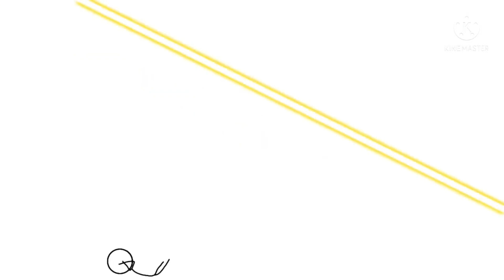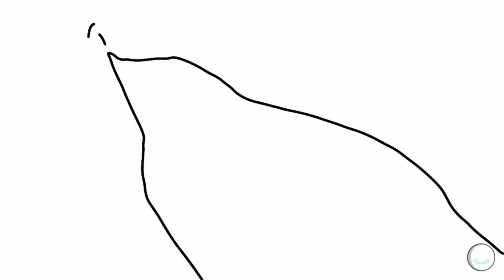"Os Sticks : O Red" Série incompleta...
Essa "Serie" é repostada também,ela é menos simples que a série "Shock"
Não consegui terminar ela...
Personagem Killeru é desse Youtuber : @matheusninjaanimation369
esses são do canal : Mdk,Pmen e Red